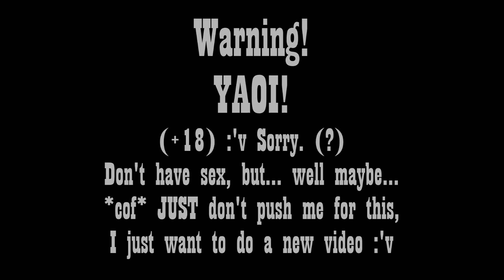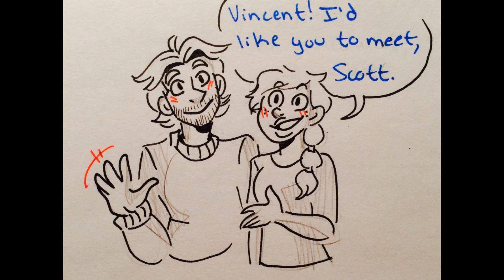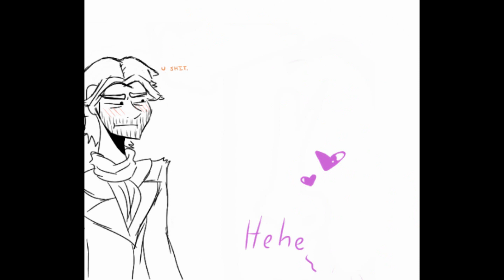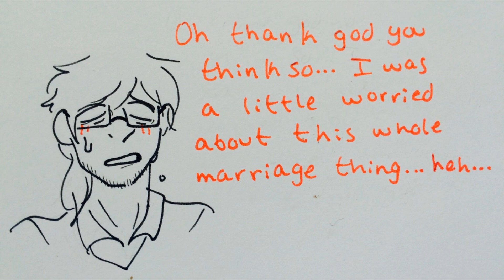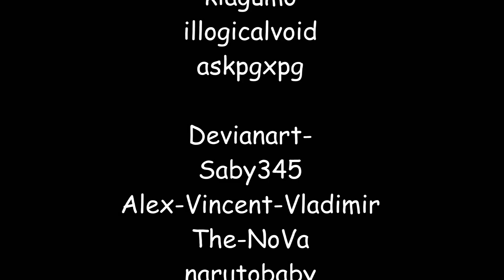BEHOLD MY OTP! [PGXPG] San Valentine's Special PurplePhone (Comics Pack)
Well, well, well,  New video, I know some people will arrive here and say me all what they hate about this video, that isn't new, so,  Sorrey~ but I just wanted do a new video of my cute OTP, well, I hope you like this, push me in my face if you dont liked the video but if you like this two guys. c: